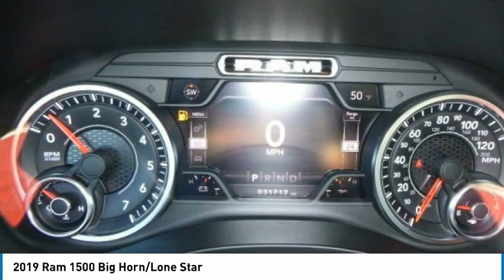2019 Ram 1500 NR15115A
2019 Ram 1500 Big Horn/Lone Star

2093 S Van Dyke Rd

Don't miss this 2019 Ram 1500. It's equipped with great features. You'll want to take this truck home. Make a great choice today.